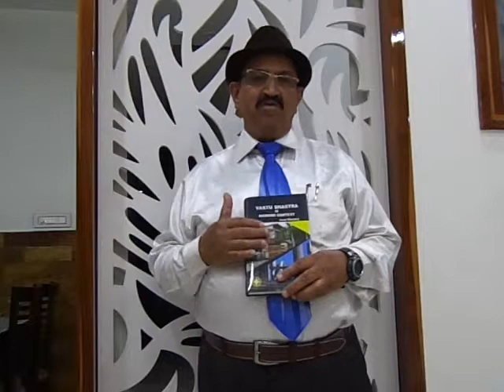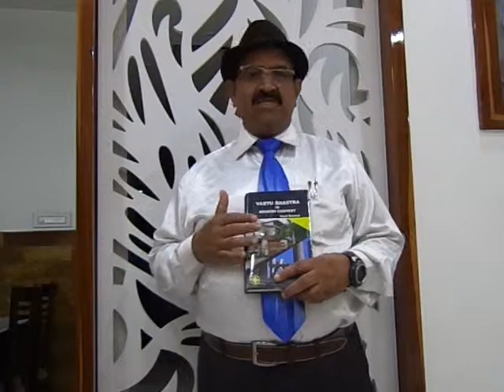Ocean Of Vastu Literature, The most famous English Language book on Vastu Shastra, Best Vaastu Book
Now here is text amongst the best Vastu Shastra Book in English written by world renowned Vastu consultant
Dr Anand Bhardwaj, MA, MBA, Ph.D (Socio), Ph.D (Vastu), D.Sc. Eq. D.Lit – Among the highest qualified Vastu expert on the globe.
This book is the updated version of the previous most popular book i.e. “Scientific Approach to Vastu Shastra”. It has total 250 pages & its price is Rupees 650.00.
This is among the biggest Vastu literature in the form of a book. This may become the most popular Book on Vastu in English that has many details of Vaastu Shastra like Importance of Vastu Shastra. Regarding Vastu for selection of plot it defines the best Plot Vastu and provides broad guidelines on best Vastu for house. At the same time this book covers the Vastu for industries. In Vastu in Industries it defines how it is different from Residential Vastu. In next text we will take up Vastu corrections without demolition. This is widely good for Vastu for English Books. It has good topics for Vastu for Studies & Vastu for Conceiving. In terms of its value it has great contents regarding Vastu for Harmony in the family. Thus this great Vastu book may be defined as Best Vastu Book in English. It has defined what is Negative Energy & their scientific explanation. Sometimes the though may come related to Fate & Vastu or Vastu & Fortune. Certainly the question is important as to What is Fortune and  how to change my fortune. The answers lie in doing hardwork in positive environment. Alone Vastu can not run one’s life. Some people ask the Astrologist saying tell my future. But this book contains the vital information to clartify the fact related to Astro Vastu in English. Hence we can say that this is the best English Vaastu Book applied in Indian ecology. Thanking you for the time you devoted in viewing the youtube video.